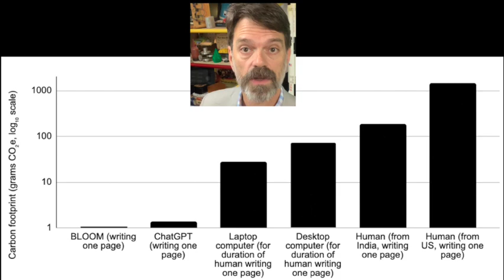Is ChatGPT sucking the energy grid dry?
You may have seen some news articles about the water consumed by the data centers that train and operate ChatGPT. I think we all just jumped to the conclusion that ChatGPT's impact on the climate was huge, especially after seeing the enormous environmental toll that cryptocurrencies had.
However, there are two things to consider. First, what are we comparing AI's impact or carbon footprint to? It is not like the way that we produce writing and create images is a carbon-free activity. Second, unlike crypto, the environmental costs of Training a large language model or image generator can be amortized over millions of users and billions of queries.
A recent study examined the environmental impact of Generative AI, specifically the carbon footprint, and the results were pretty surprising. Let's start with writing.

BTW, I am trying to learn FCP, and it is a little rough ... ;)